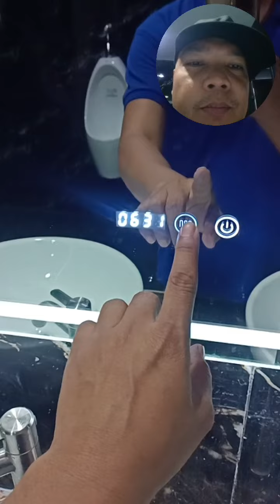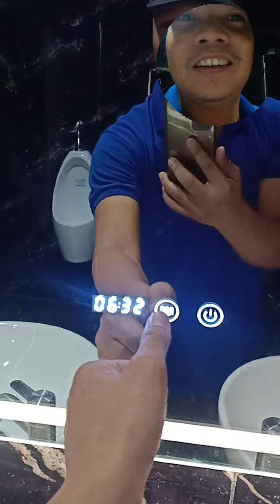Kakaibang salaming Nakita ko dito sa cr